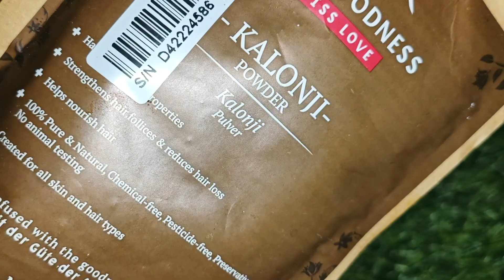सफेद बालों को सदा के लिए काला बना देगा यह घरेलू उपाय Get Jet Black Hair Permanently बाल काले और घने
मैंने इसे 15 मिनट लगाया मेरे बाल इतने काले होगये की मैं hair dye लगाना भूल गई

एक चम्मच नारियल तेल में इसे मिलाकर लगा लिया तो सारे सफेद बाल जड़ से काले ना मेहंदी ना इंडिगो।

कॉफी में बस एक बूंद इसे मिलाकर लगाया मैंने मेरे सारे सफेद बाल काले ना मैं मेहंदी लगाती हूं ना आमला।

एक चम्मच नारियल तेल में इसे मिलाकर लगालो एक भी सफेद बाल नजर नहीं आएंगे उम्र चाहे 16 से 80 क्यों नहों

0 खर्च ना मेहंदी ना आमला ना इंडिगो ऐलोवेरा जेल में इसे मिलाकर लगाने से मेरे सारे सफेद बाल काले

बस 1 बूंद मिलालो एक भी सफेद बाल नजर नहीं आएंगे 80 की उम्र में भी अपने सफेद बालों को काला करें जड़ से

नारियल तेल में यह मिलाकर लगाएं एक भी सफेद बाल नजर नहीं आएगा साबुन शैंपू से रगड़ने से नहीं छूटेगा रंग
डॉक्टर हैरान : 0 खर्च में शैंपू में बस इसे मिलाकर लगा लो सारे सफ़ेद बाल काले ना छूटे रंग
ना मेहंदी ना आमला किसी भी उम्र में सफेद बालों को काला करें सफेद बालों के लिए अमृत से कम नहीं

ना मेहंदी ना डाय ना आंवला किसी भी उम्र में सफेद बालों को काला करें। turn white hair into black hair
My 59 year old aunty apply "दालचीनी" homemade Dye Once in a Week & covered all white Hair hairdye ok
only 5 min my 55 year old aunt apply coconut oil and covered all his white hair naturally permanently

My 57 year old aunty apply "काला कथा" homemade Dye Once ina Week & covered all white Hair
My 55 year Neighbour Friend Apply Homemade "आलु" once in a week and turn white hair into black hair

how to make potato powder,home remedies for white hair,home remedies for grey hair,grey hair dye,white hair dye,my neighbour aunty apply,my 55 year old aunt apply,how to get rid of grey hair,how to make aalu powder at home,potato starch powder,starch powder,mumbaikar bindu vlogs,mumbaikar bindu beauty tips

My 57 year Neighbour aunty apply Homemade Dye Shampoo and Covered all White Hair

कम उम्र में सफेद बाल होने के कारण
Reasons for having white hair at a young age👇👇👇👇

 - unnecessary tension
 - alcohol and cigarette consumption
 -genetic reasons

Which oil is best for GREY hair to black hair
How long does white dye stay in your hair
Natural hair dyes without chemical
Ayurvedic natural black hair dye
How to color hair naturally with coffee
Natural hair colour Shampoo
Beetroot and coffee hair dye
बाल काले करने का आयल
Apply Aunty
amla oil for grey hair
aunts
mango powder
guava leaves powder
guava powder
mango leaves powder
aamla powder
hair pigment
hair melanin
Medicine for white hair to turn black
Best hair oil for white hair to black in India
mumbaikar bindu  channel
best hair colour for women
Jyoti vlogger
kalonji for grey hair
aprajita ka phool
natural hair dye in Tamil
amla hair oil at home
grey hair to black naturally
Permanent black hair oil
ये बालों को इतना काला कर देगा कि हेयर डाई भूल जाओगे। 100%

My 57 year old aunty apply homemade Dye Once ina Week & covered all white Hair

नारियल तेल और कॉफी में बस एक चीज मिला लो सालों तक डाई क्या मेहंदी भी भूल जाएंगे जिंदगी भर बाल काले Mumbaikar BINDU